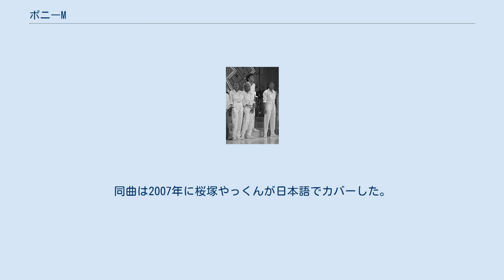ボニーM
ボニーM ボニーM（Boney M.）はドイツ出身のディスコバンドである。
1970年代〜80年代に活動した。
 ドイツのミュージシャン、フランク・ファリアンが当初自身の変名としてプロデュースし、メンバーを集めた上、男声パートのボーカルも担当した。
ドイツのバンドではあるがメンバーはすべて海外（中南米とアフリカ出身）から呼び集め、歌詞も英語だった。
 デビュー曲にしてドイツで1位、イギリスでもトップ10に入ったダディクール（のち、韓国のヒップホップグループDJ DOCが2000年にRun to youとしてアレンジし大ヒット。更にこれをDJ OZMAがアゲ♂アゲ♂EVERY☆騎士としてカヴァーし、これもヒットしている）、イギリスで2位となった怪僧ラスプーチンが代表曲であり、他の代表曲にサニー、バビロンの河などがある。
ドイツのみならず世界各国でヒットを飛ばし、ベストアルバム『マジック・オブ・ボニーM』はミリオンヒットを記録。
怪僧ラスプーチンは、同じくドイツのディスコバンドジンギスカンがデビューするきっかけとなったことで知られる。
 日本でも70年代末のディスコブームに乗って、怪僧ラスプーチンが大ヒットした。
同曲は2007年に桜塚やっくんが日本語でカバーした。